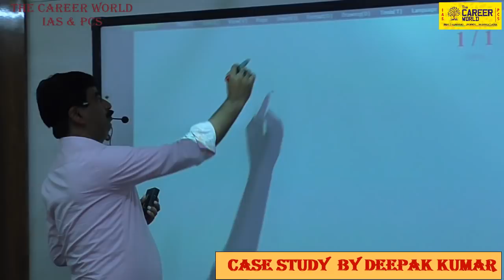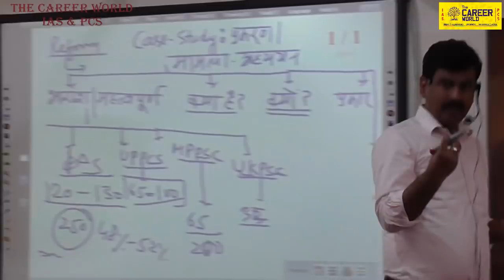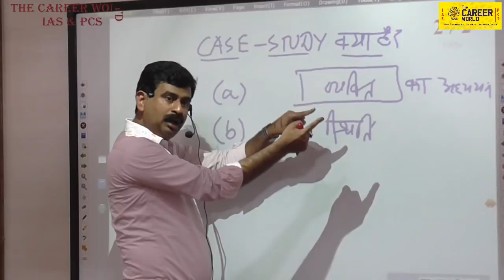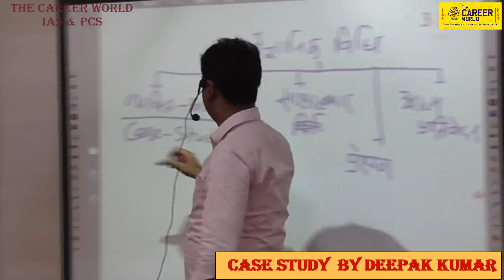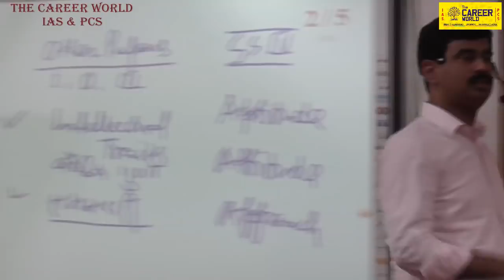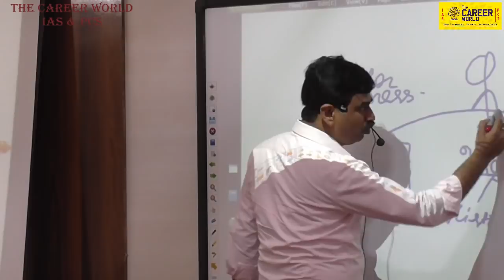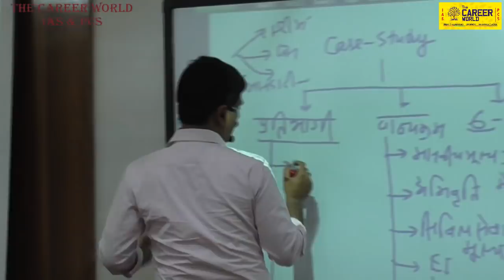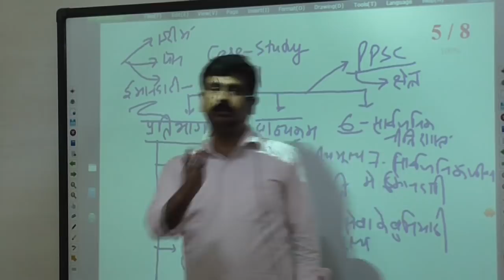ETHICS [ CASE STUDY ] STRATEGY ( PART 1 ) BY DEEPAK KUMAR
This is a Civil based institutes and we provide  useful videos for our  students to help and improve our strategy.
Yah video gs paper 4 ethics  case study . uppcs and ias ke vidhyarthi ke liye mahatvapurna hai  hamari sanstha uppcs .mppsc aur ias ke pariksharthi ke liye best &  important class video provide karate hai . the career world IAS and PCS.